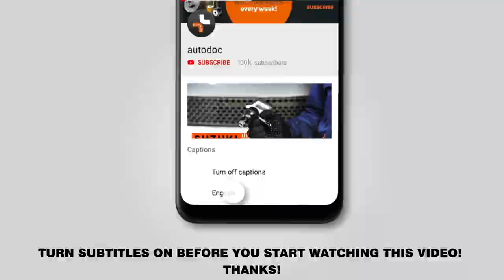How to change a front shock strut on PEUGEOT 107 1 (PM, PN) [TUTORIAL AUTODOC]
How to change a front shock strut on PEUGEOT 107 1 (PM, PN) 1.0 Hatchback 06.2005–present [TUTORIAL AUTODOC]

Shock strut on CITROËN C1 I (06.2005–...) / TOYOTA Aygo (AB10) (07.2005–...) cars should be replaced, as a rule, according to one and the same procedure.

🔝 Top brands that produce shock strut: BILSTEIN; SACHS; MONROE; RIDEX; STARK.

All video and pdf tutorials on PEUGEOT 107 1 parts replacement: download and watch at AUTODOC CLUB